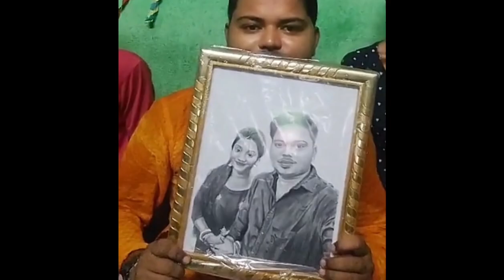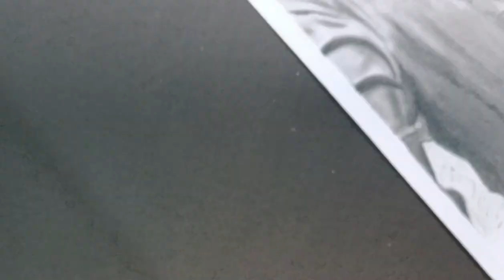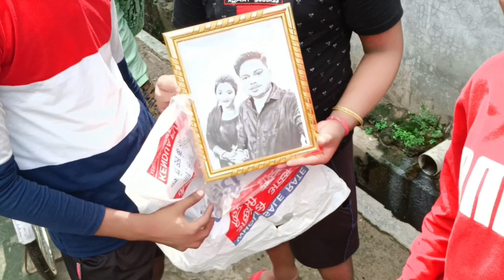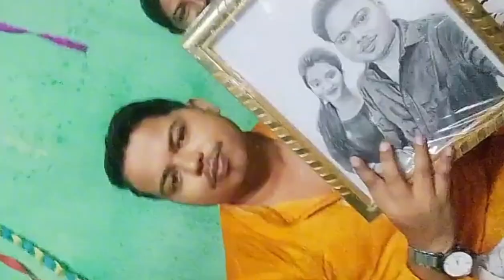🙏मेरा पहला कमीसन वर्क//how to my comission wark//spesal teacher day reaction video//Pencil sketch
channel.

my first art commission
my first commissioned artwork
my weirdest art commission
experience
THINGS YOU NEED TO KNOW FOR
COMMISSION ARTWORK |amit art life

Commission Artwork | How
to get? Pricing? Shopping

Commission artwork || at low cost O
dad with daughter || kirucals

Commissioned Sketches price ??
|| How much you should charge fora ...